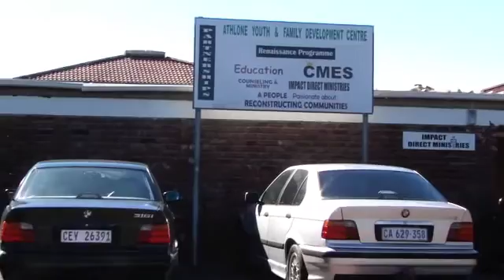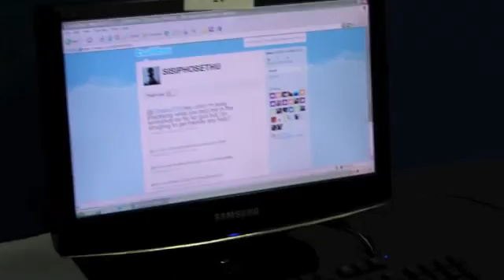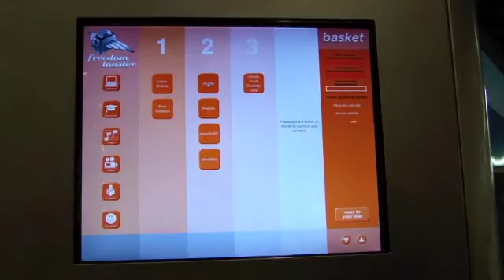BBC Digital Planet 080610 Cape Town.m4v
A video trail for this week's Cape Town special. Local blogger, journalist and expert Andrew October shows Gareth and producer Colin Grant what's happening in the world of technology in South Africa. Away from the World Cup, there are remarkable people and stories - from the townships to the top technology parks. Andrew also shot the material for this video. What a star!